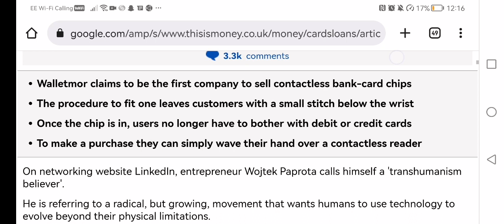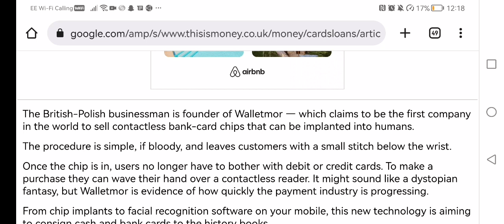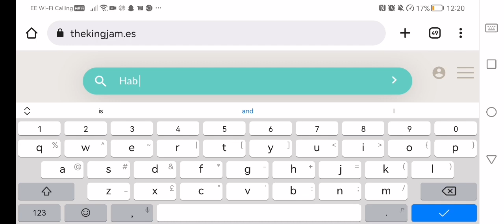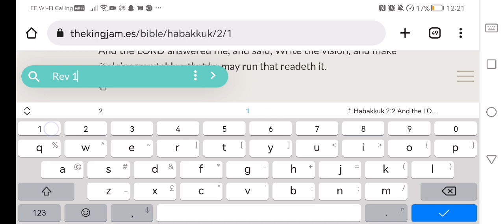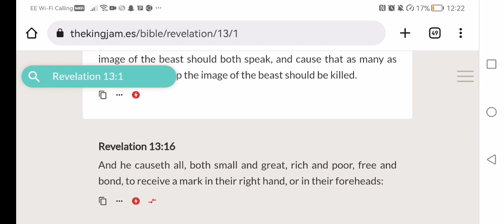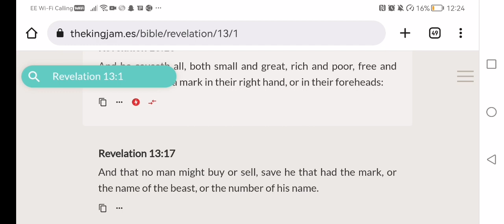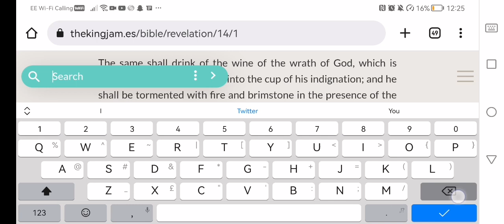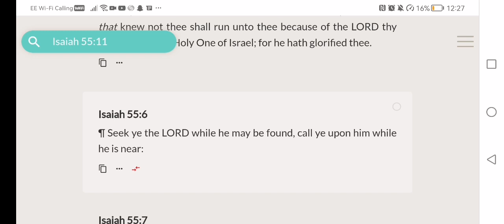IT'S JULY!!!! - DEBIT CARD C-H!P IM-PLANTS INTO YOUR HAND👀💳✋